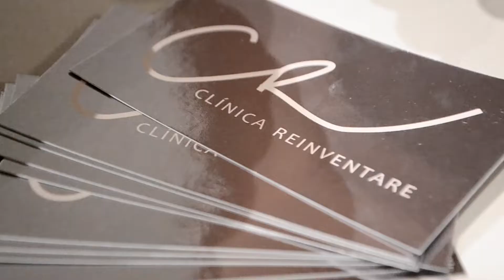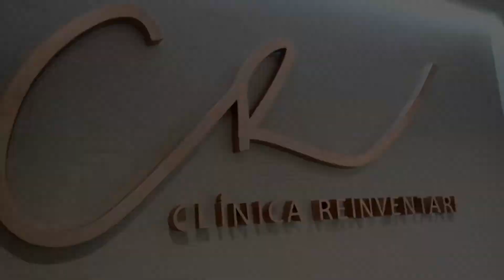Inauguração Clínica Reinventare